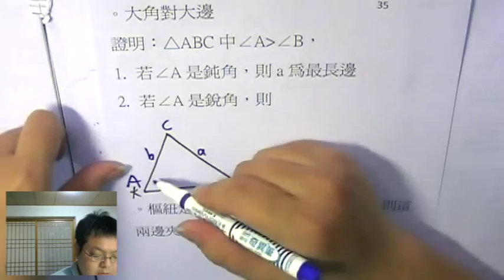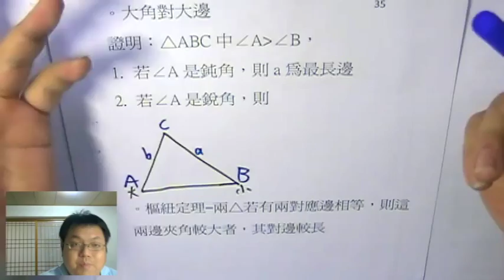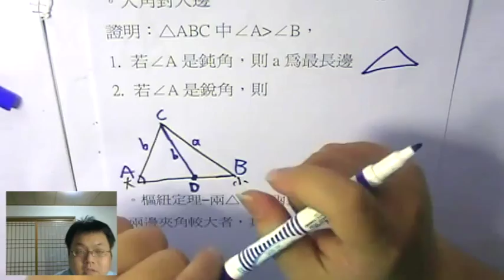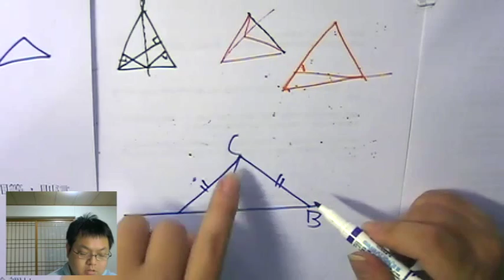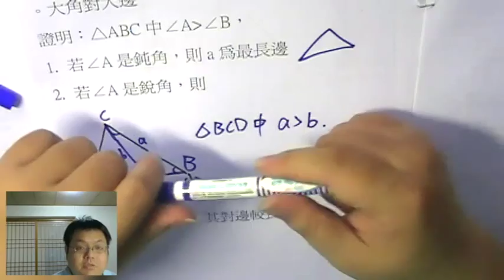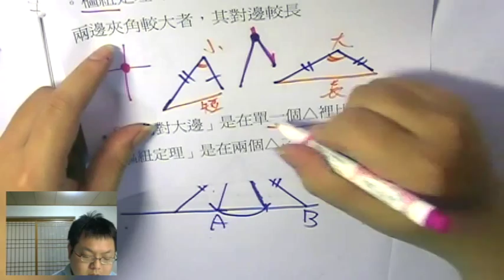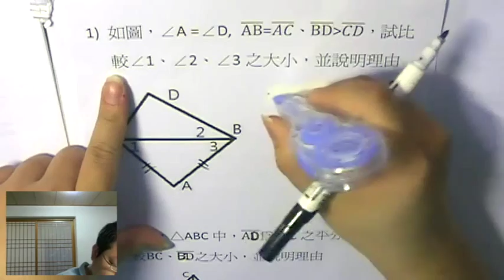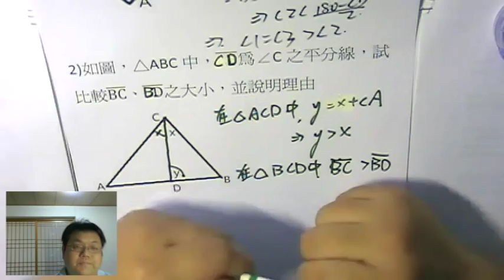【大角對大邊、樞紐定理】有熊老師陪你教數學 國二下第37集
本集：「大角對大邊」、「樞紐定理」
本集作業下載：